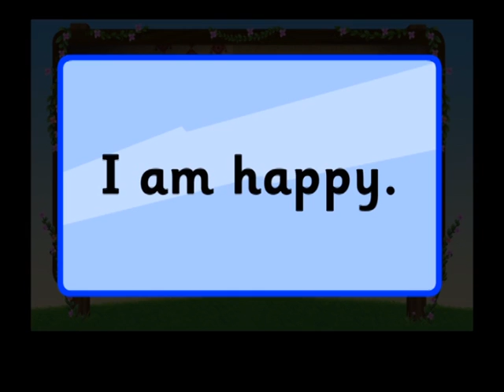PAGE NO 63 HOW ARE YOU